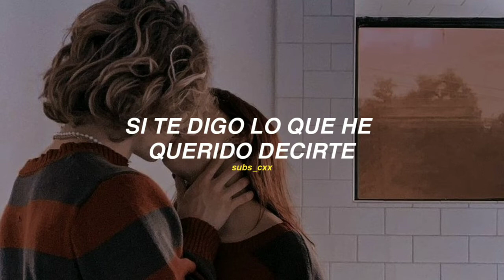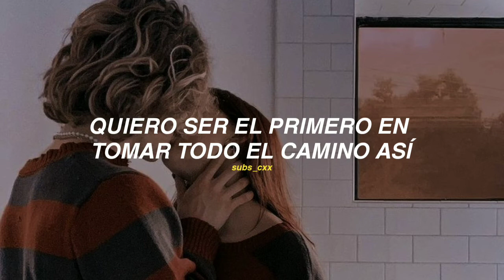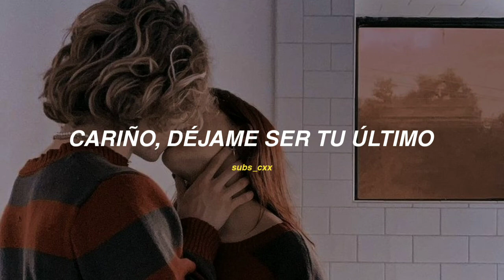last first kiss - one direction (traducida al español)